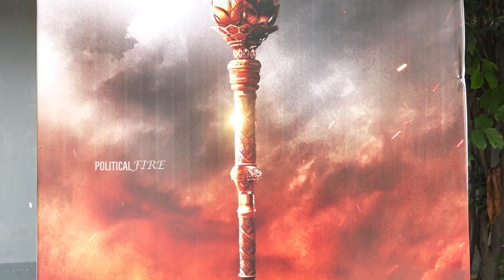Samyuktha Menon AlluAravind Visuals | Swayambhu Movie Opening | Nikhil Siddhartha